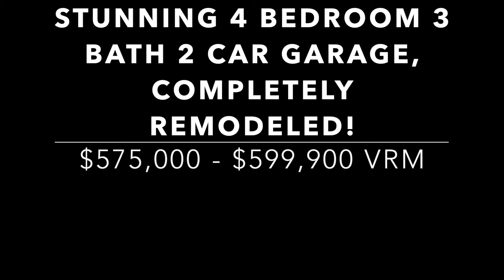59- Chula Vista, 91910, 56 Telegraph Cyn Rd FOR SALE - Noble Real Estate Services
Super WOW! No expense spared with this stunning remodeled home!  Too many extras to list, hardwood floors throughout, plantation shutters, marble counters, sexy lighting, stainless appliances, 2 fireplaces, multi level home with ceiling fans throughout!  Walk in closets, covered patio, close to freeways schools and shopping!  GO FALL IN LOVE!!!